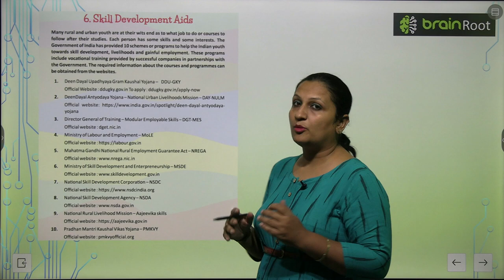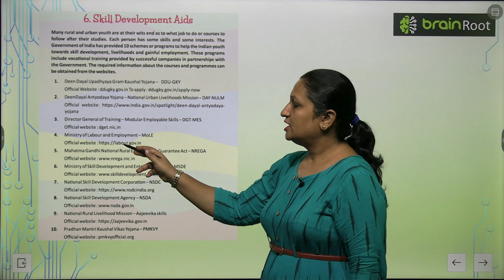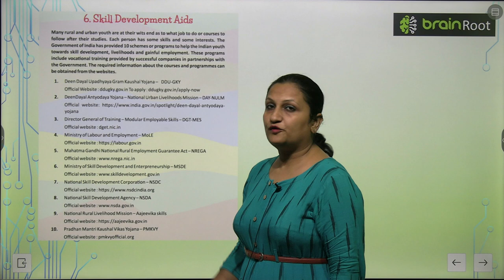AMIT PUBLISHING HOUSE GK CLASS 5 CHAPTER 6